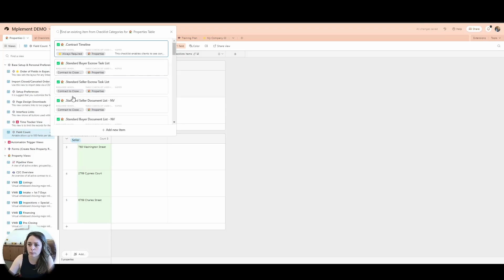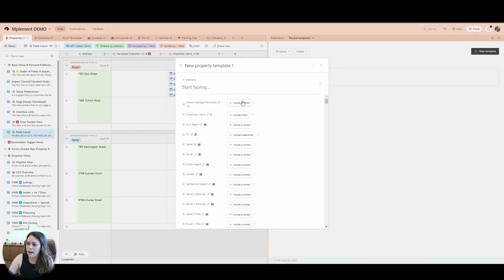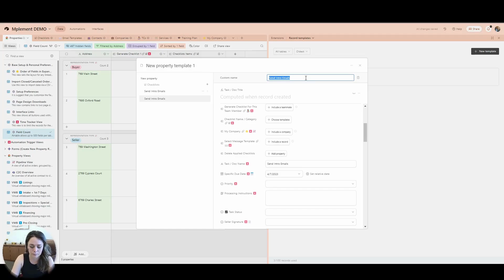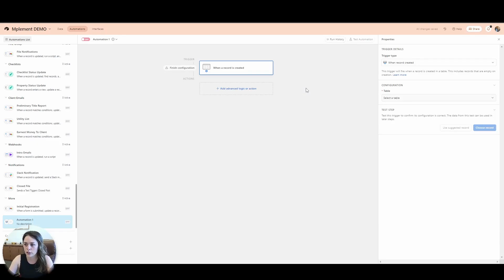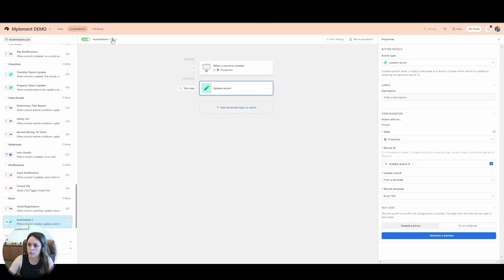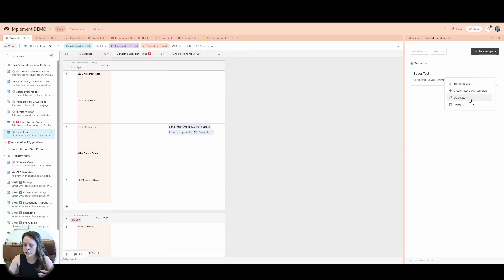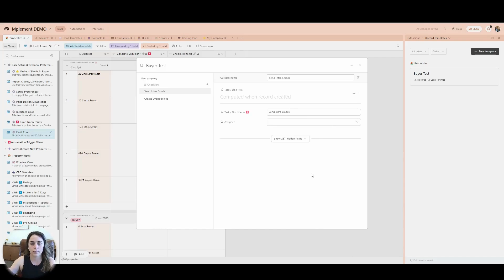Airtable Record/Checklist Template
Airtable's new record template ability allows users to create pre-populated templates for adding new records to a table. With this feature, users can define a set of field values that should be included in a new record, along with any default values or formatting options.

When a user clicks the "Add new record" button in the table, they can select the appropriate template to use for the new record. The pre-populated fields and default values will be automatically filled in, and the user can make any necessary modifications before saving the new record.

A few things to note:
1. These templates cannot be applied via interfaces currently unless via an automation.
2. These templates are not dynamic and are limited to table level. Unless a lookup field is used. At that point, things such as dates can be dynamic and calculated from one another.
3. If used via an automation, the automation will only count as one run 😲 no matter how many records are created.